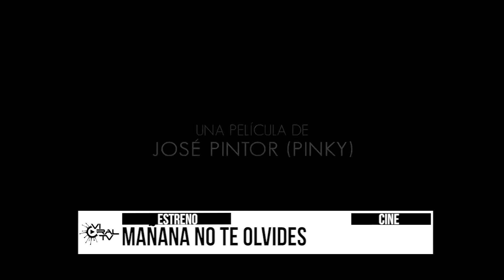Viral TV: 8 de Octubre del 2017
En el 'Viral Tv' de la semana repasamos los estrenos de cine y TV de esta semana, así como la nueva música de la semana, WWE Hell in a Cell y muchas cosas más.